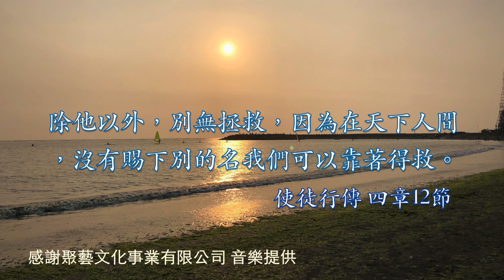歌羅西書第一章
唯有基督
賴信道教授  Prof. Stephen Lakkis

1 我是保羅；我奉上帝的旨意作基督耶穌的使徒。我和提摩太弟兄
2 寫信給你們在歌羅西的信徒，就是在基督裏忠心的弟兄姊妹們。 願我們的父上帝賜恩典、平安給你們！

感謝的禱告
3 在替你們禱告的時候，我們常常感謝上帝，就是我們的主耶穌基督的父親；
4 因為我們聽見你們對基督耶穌有信心，對所有信徒有愛心。
5 起初，福音真道傳到你們那裏的時候，你們就聽見了這福音所帶來的盼望。這樣，你們的信心和愛心都是以那為你們保存在天上的盼望為根據的。
6 這福音不但傳到你們那裏，也傳遍全世界，不斷地生長，結果子，正像當初你們聽見而且真正認識上帝的恩典時，生長，結果子一樣。
7 你們是從我們親愛的同工以巴弗學習到這福音的；他為我們( 有些古卷是「你們……」。)作了基督忠心的僕人。
8 有關聖靈賜給你們愛心的消息是他告訴我們的。
9 因此，自從聽到了有關你們的消息，我們不斷地為你們禱告，求上帝使你們從聖靈得到各樣的智慧和理解力，能夠充分地認識他的旨意。
10 這樣，你們的生活就會合乎主的要求，凡事使他喜歡。同時，你們會在生活上結出各種美好的果子，對上帝的認識也會增進。
11 願你們從他榮耀的權能中得到堅強的力量，有耐心忍受一切。要以快樂的心 12 感謝天父( 「有耐心……感謝天父」或譯「以耐心和喜樂忍受一切。
12要感謝上帝」。)，因為他使你們( 有些古卷是「我們……」。)有資格分享他為信徒們在那光明的國度裏所保留的福澤。
13 他救我們脫離了黑暗的權勢，使我們生活在他愛子的主權下。
14 藉他的愛子，我們得到自由─我們的罪得赦免。
基督和他的工作
15 基督是那看不見的上帝的形像，是超越萬有的長子。
16 藉他，上帝創造了天地萬有：看得見和看不見的，包括靈界的在位者、主宰者、執政者，和掌權者。藉他，也為他，上帝創造了整個宇宙。
17 基督在萬有之先就存在；萬有也藉他各得其所。
18 他是教會的頭，也就是他身體的頭；他是新生命的源頭。他是長子，首先從死裏復活，目的是要在萬有中居首位。
19 上帝親自決定使兒子有他自己完整的特質。
20 藉兒子，上帝決定使全宇宙再跟自己和好。上帝藉他兒子死在十字架上成就了和平，使天地萬有再歸屬他。
21 從前，你們由於邪惡的行為和思想遠離上帝，作了他的仇敵。
22 現在，藉他兒子肉體的死，上帝使你們成為他的朋友，為了要你們在他面前聖潔，沒有缺點，無可指責。
23 你們必須持守信仰，堅立在鞏固的基礎上；不要放棄當初領受福音時所得到的盼望。現在，這福音已經傳遍了全世界；我─保羅就是這福音的僕人。
保羅的任務
24 我現在覺得為你們受苦是一件快樂的事；因為我在肉體上受苦，等於繼續在擔受基督為他的身體─就是他的教會所忍受而未完成的苦難。
25 為了你們的益處，上帝把這任務交給我，使我作教會的僕人。這任務是要我充分地把上帝的信息傳開，
26 就是他歷代以來向人類隱藏的奧祕；這奧祕現在已經向他的子民顯明出來了。
27 上帝的計劃是要他的子民知道，這豐盛而榮耀的奧祕是要顯示給全人類的。這奧祕是：基督在你們的生命裏，也就是說，你們要分享上帝的榮耀。
28 因此，我們向所有的人傳揚基督，用各樣的智慧勸誡教導大家，為要使每一個人成為成熟的基督徒，把他們帶到上帝面前。
29 為了這目的，我運用基督賜給我的大能力，不辭勞苦，竭力工作。